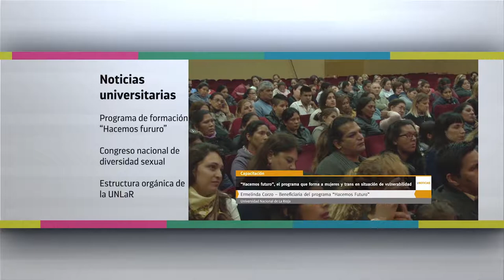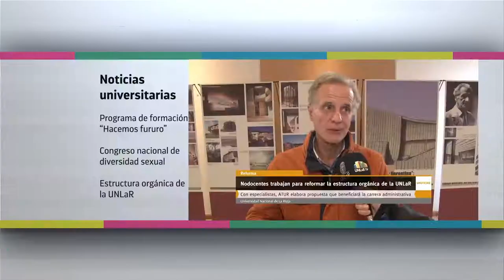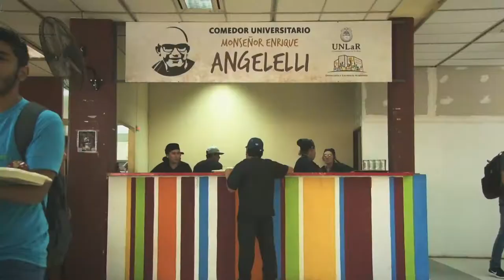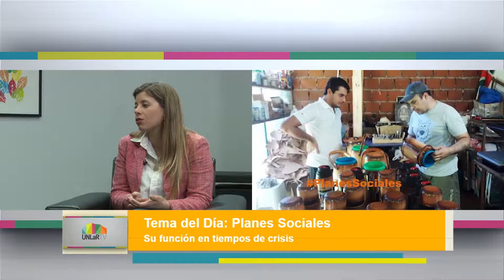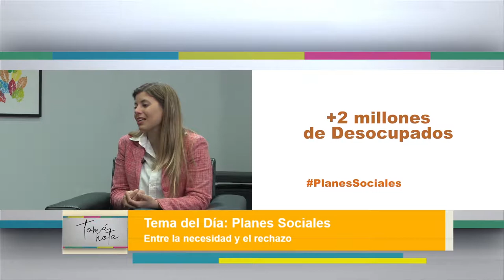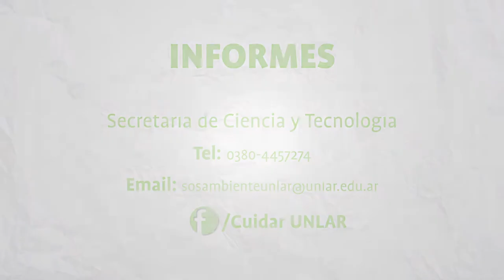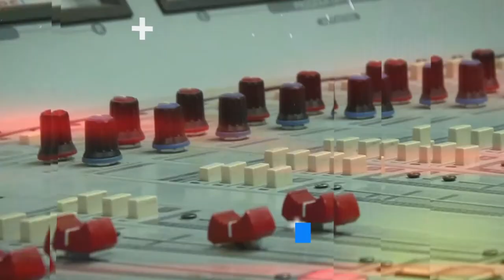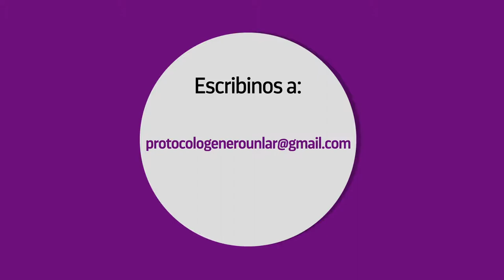Tomá Nota - Programa 09 completo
Magazine emitido el 22 de mayo de 2019, a las 13, por Canal 9 La Rioja (Radio y Televisión Riojana)
Contenido:
- Noticias universitarias: Programa de Formación “Hacemos futuro”,  Congreso Nacional de Diversidad Sexual, Estructura orgánica de la UNLaR.
 - Tema del Día: Planes sociales, entre la necesidad y el rechazo.
- Espacio Joven: Centros de estudiantes en las escuelas
- Humor: Rodolfo Roberto Ramírez Robles analiza el Día de La Rioja.